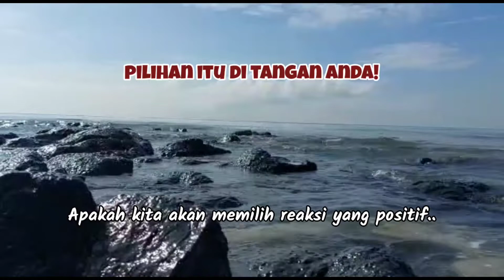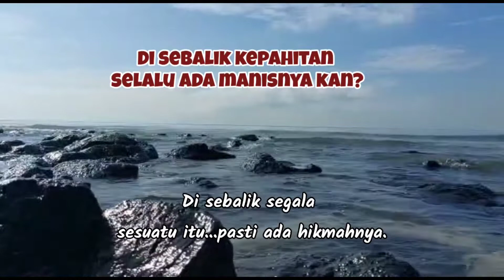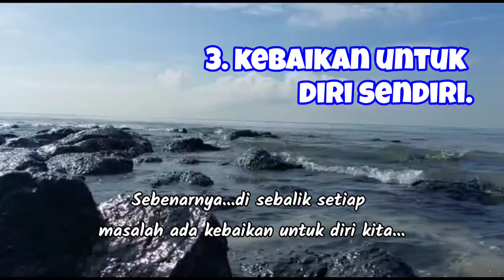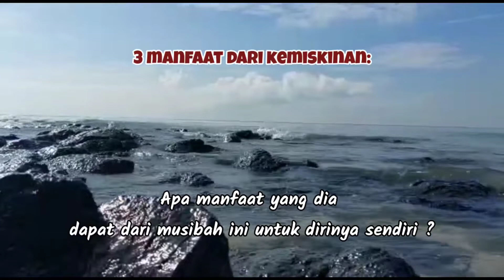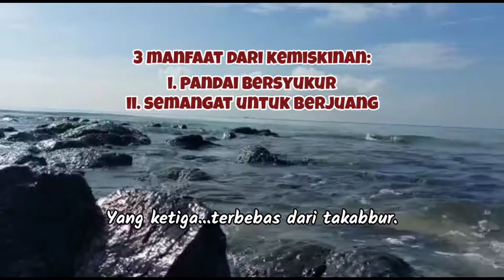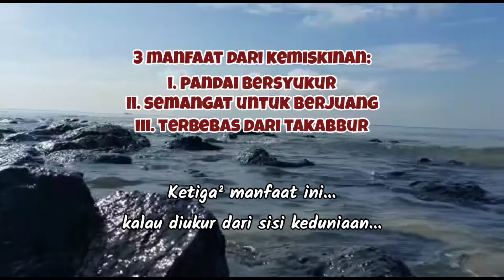V61 Memahami Kenapa Masalah Datang Terus Menerus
Kenapa masalah datang terus menerus bila kita dah cuba yang terbaik? Kita jadi stress dengan kehidupan bila banyak masalah bermain di kepala. Itu belum termasuk stress dengan pekerjaan atau stress dengan keluarga. Kita jadi pusing dengan urusan dunia bila banyak masalah tiada jalan keluar nya. Apakah penyebab masalah datang bertubi tubi seperti tiada akhirnya? Mungkinkah kita boleh mengubah masalah menjadi peluang? Terima kasih. Semoga bermanfaat!

dan aktifkan loceng notifikasi agar kita dapat sama-sama belajar meraih manfaat dari masalah yang dihadapi: